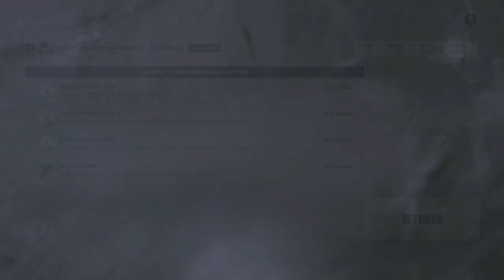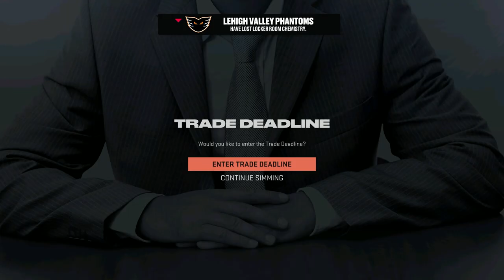HARD FOR BEDARD | NHL 23: Philadelphia Flyers Franchise Mode #3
In this episode of the NHL 23 Philadelphia Flyers Franchise Mode we do the trade deadline and make some big trades in hopes of landing one of the Big 3 Prospects in this Draft Class. Will we be poverty enough to land Connor Bedard or one of the other two?